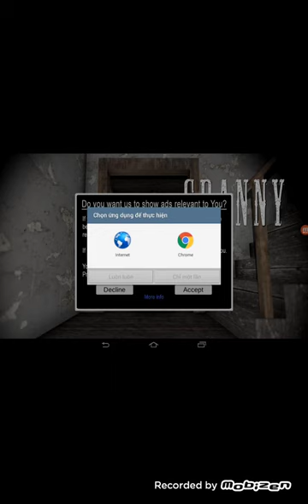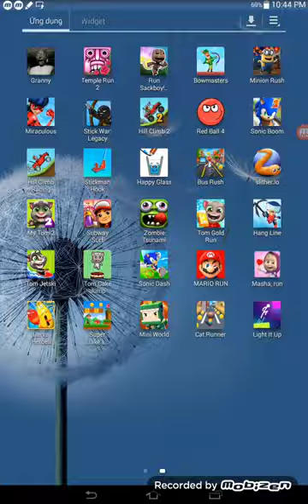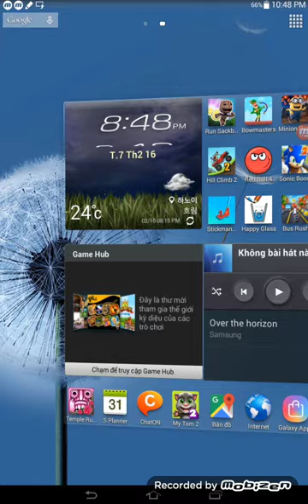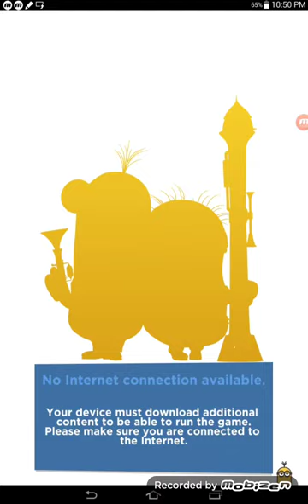Run Sackboy,Minion Rush,Temple Run 2,Granny,Bowmasters